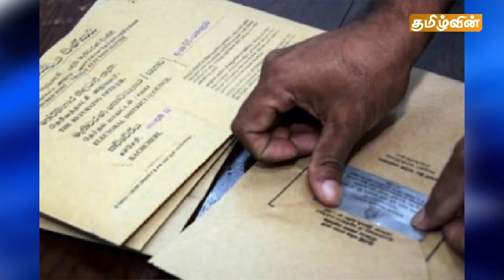🔴Breaking இன்றைய முக்கிய செய்திகள் -23.09.2024 | Srilanka Tamil Breaking News